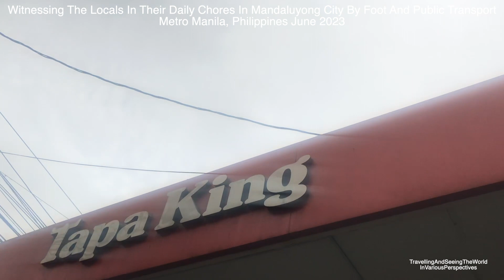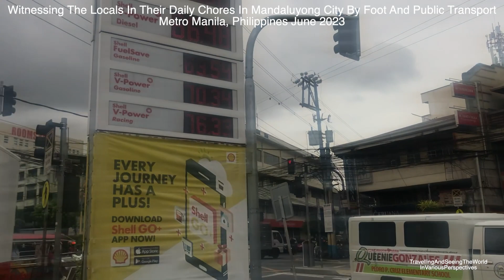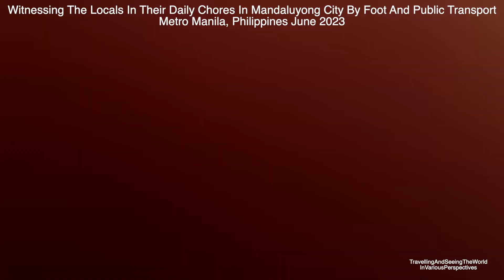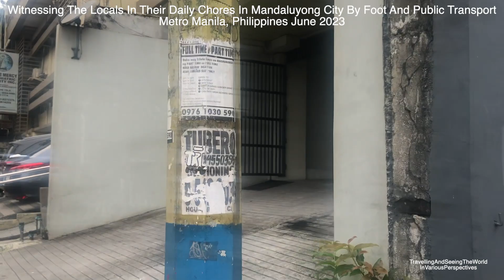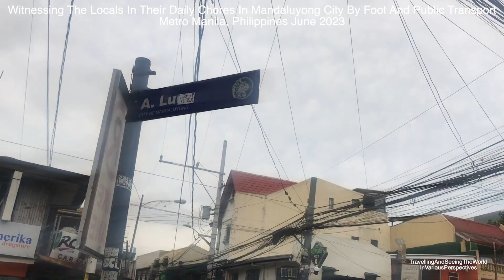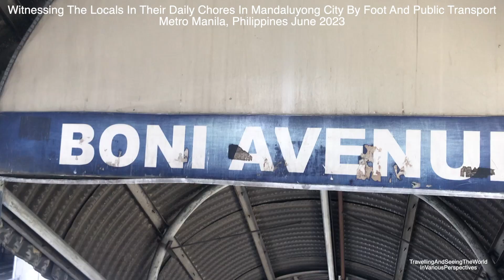Seeing The Locals In Their Daily Chores In Manila - Doing It Like A Local July 2023